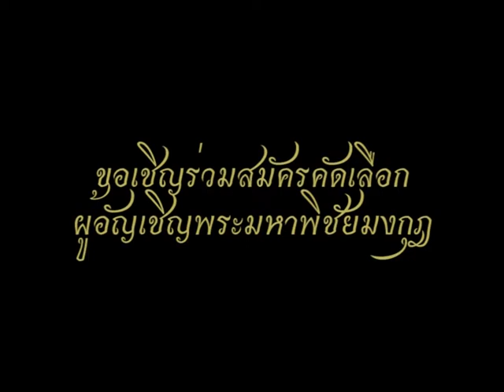Teaser เชิญชวนสมัครคัดเลือกผู้อัญเชิญฯ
ตัวอย่างคลิปวิดีโอ เชิญชวนสมัครคัดเลือกผู้อัญเชิญพระมหาพิชัยมงกุฎ จัดทำโดย นักศึกษามัลติมีเดียบางมด Allmedia Production